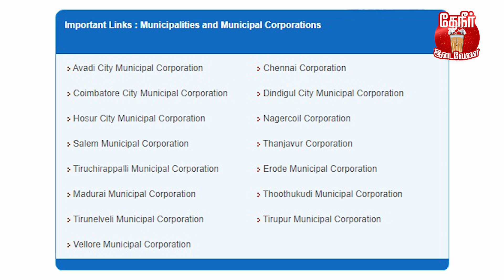Why Cities are changed from Municipality to Corporation | sivakasi | Karur | Tambaram | kumbakonam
தங்கள் அனைவரின் பேராதரவாலும், நல்ல எண்ணங்களாலும் அந்த 2 வார பிஞ்சு குழந்தைக்குத் தேவையான நிதி கிடைத்துவிட்டது என்பதை நெகிழ்ச்சியுடனும் மனமாரவும் உங்களுடன் பகிர்ந்துகொள்வதில் தேநீர் இடைவேளை மனம் மகிழ்கிறது!!

நாங்கள் எப்பொழுதும் சொல்வது போல எல்லா புகழும் உங்களுக்கே!!❤️❤️

நகரங்கள் எல்லாம் நகராட்சியில் இருந்து மாநகராட்சியாக பதவி உயர்வு பெறுவது எப்படி என்பதை அறிந்துகொள்வோம்!